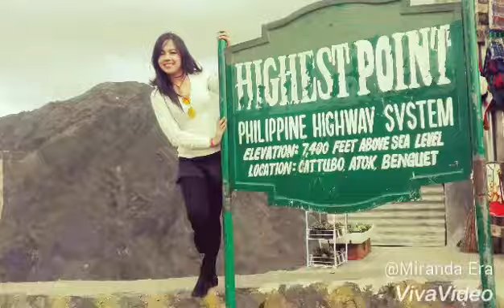SAGADA VLOGTRIP Ang Sagad sa Ganda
Exploring the Viewtiful Spots and Wonders of Sagada. Roadtrip to Banawe Sagada Baguio